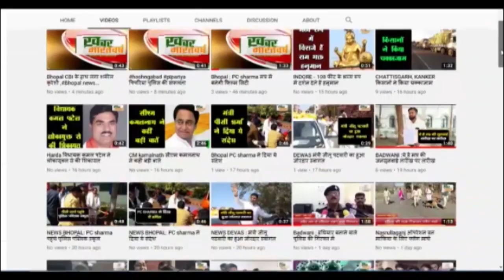जोबट (अलीराजपुर) : जोबट साईं सेवा समिति द्वारा विशाल साईं भंडारा एवं महोत्सव